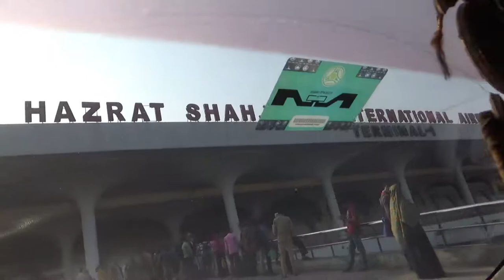Last Day in Dhaka | At The Airport | Dhaka, Bangladesh | 16D17 Day 21B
Regrettably, my Bangladesh trip has come to an end. I am leaving Dhaka today and heading to India.

Last 3 weeks past so fast that it feels like it was just yesterday. Definitely I will come back to this beautiful country called Bangladesh and will bring more videos for you.

In this episode, I will show you some roadside scenes and Airport in Dhaka, Bangladesh.

The Amazon of Bangladesh | Ratargul Swamp Forest Tour Bangladesh